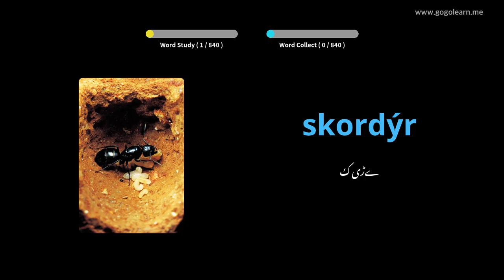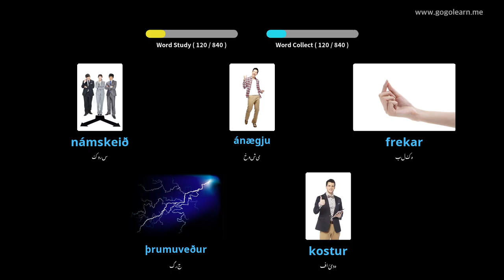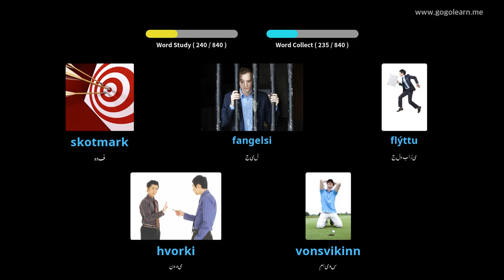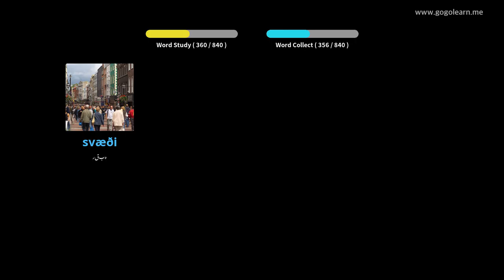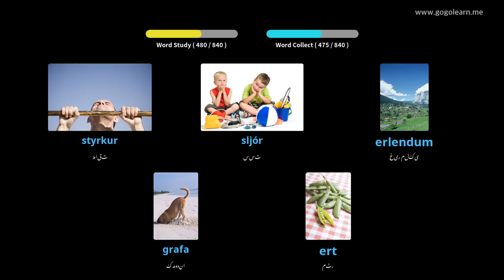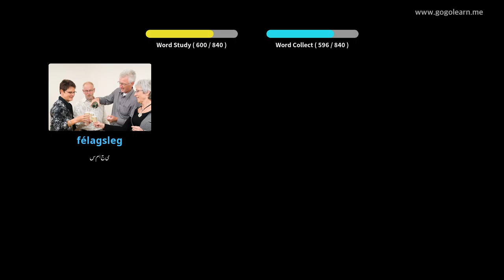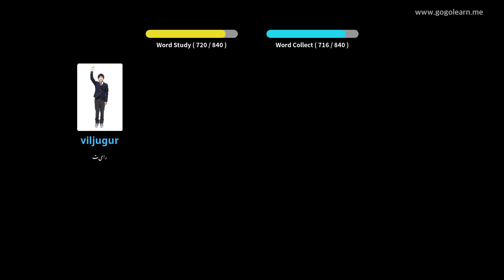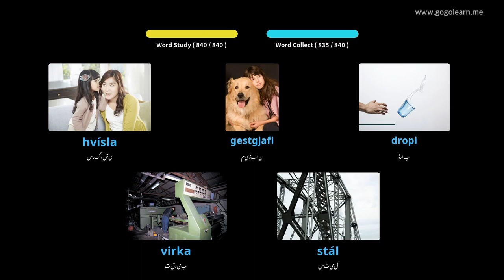سوتے وقت آئس لینڈی زبان کی الفاظ سن رہے ہیں | Golearn